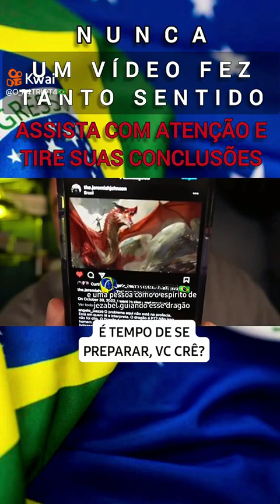Tempo de adorar a Deus!